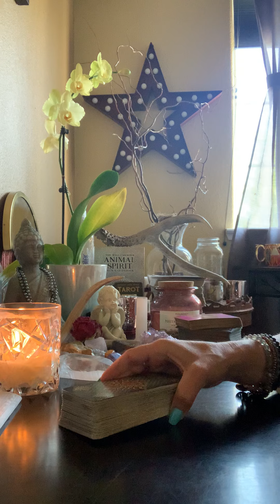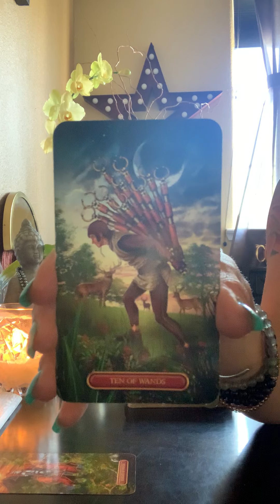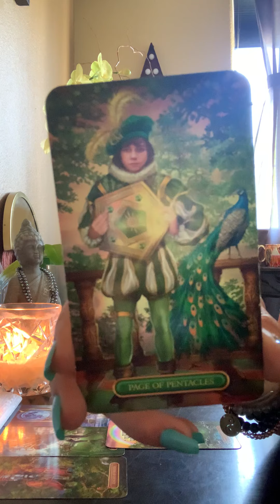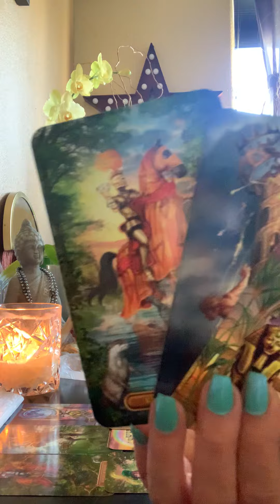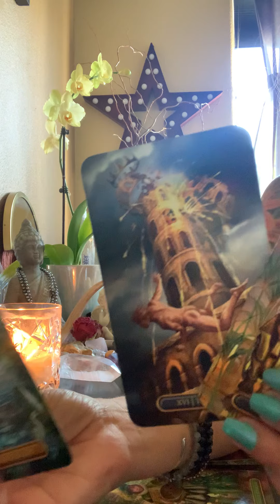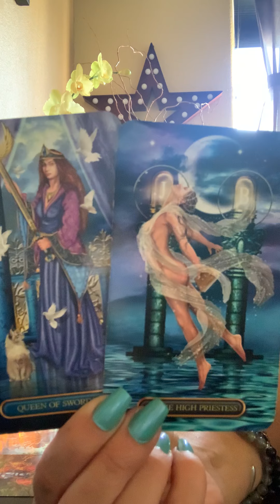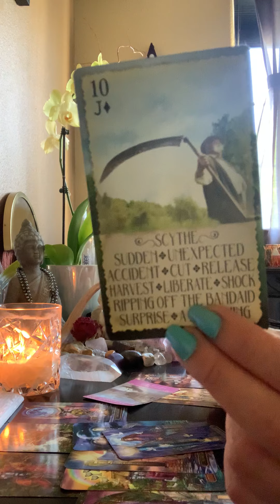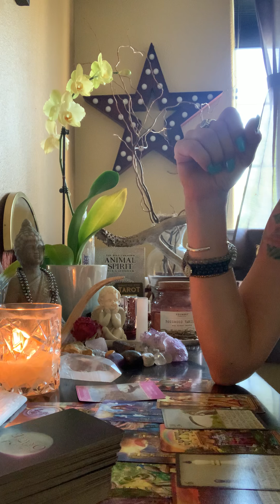GEMINI~HOW DO THEY FEEL?!💞 “Your soulmate has awoken”💫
✨Hi loves!!!💫